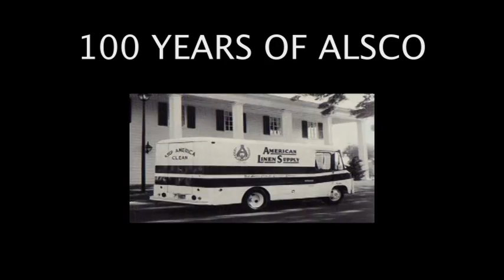History of Alsco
This is a video depicting the history of Also Australia and is used for corporate and marketing purposes.